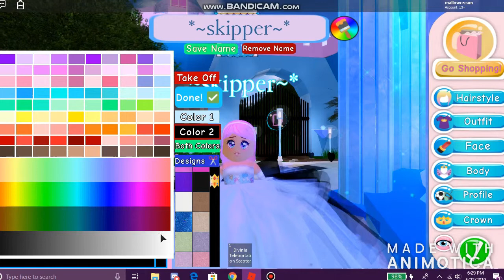[roblox]royale high~spending all my diamonds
me buys the things I want and don't have yet